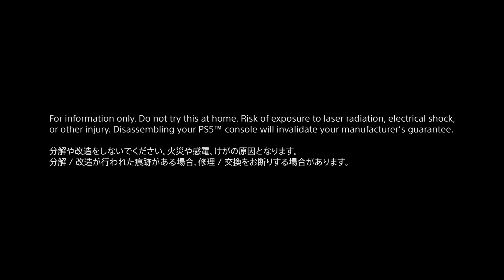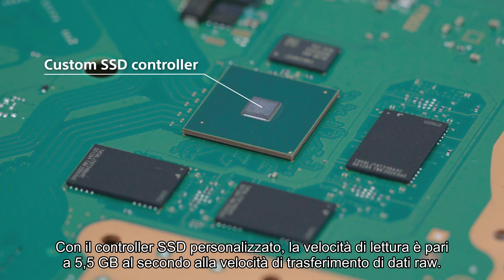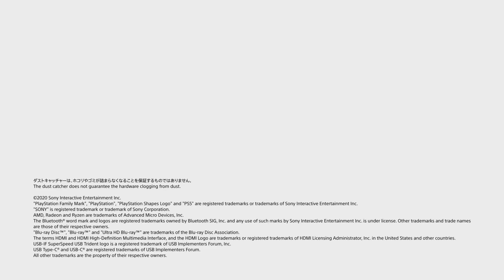PS5 - PlayStation 5 - Uno Sguardo all'Interno - SUB ITA